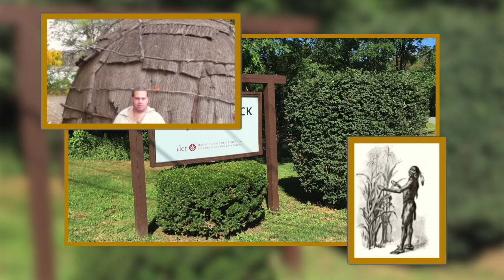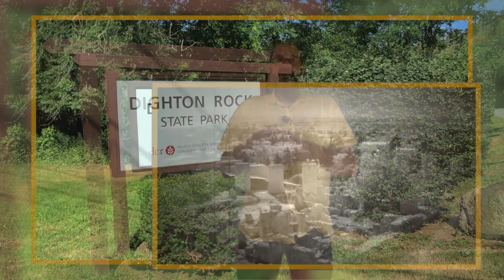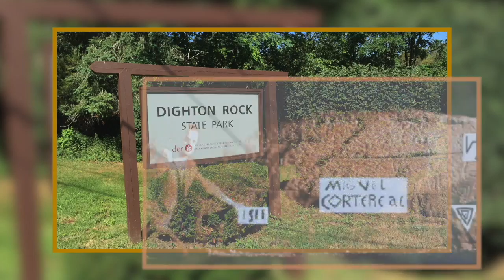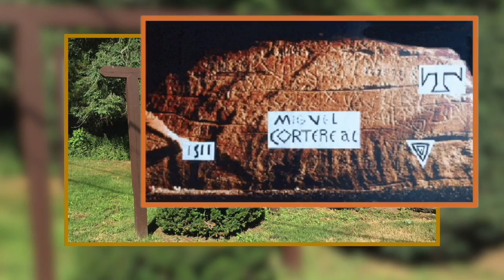The Dighton Rock Petroglyphs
A study into the origin of the petroglyphs left on Dighton Rock.